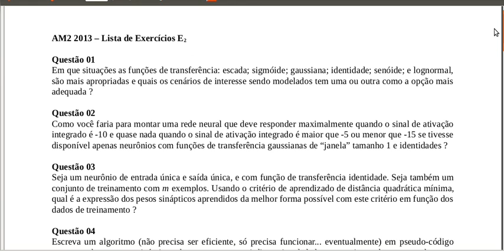Aprendizado de Máquinas - USP - Prova P1 Questão 00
Esta é a resolução da Prova P1 do curso de Aprendizado de Máquina II, 1o semestre 2013, focado em Redes Neurais. Está em velocidade aumentada e sem som.